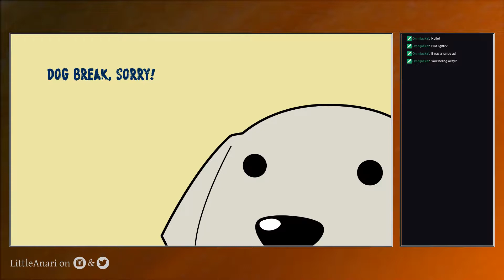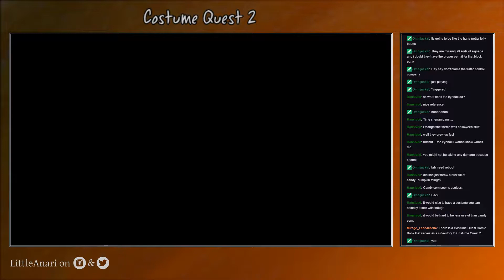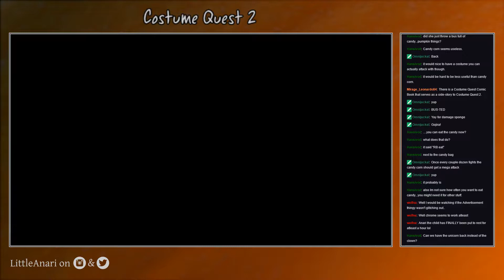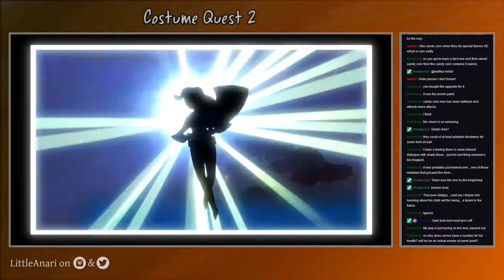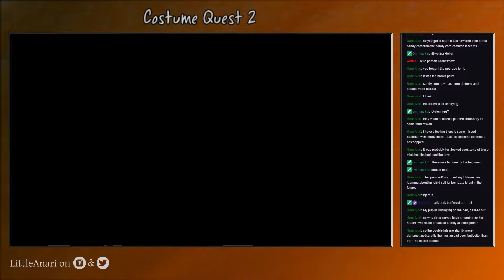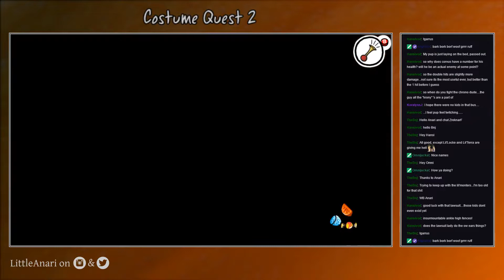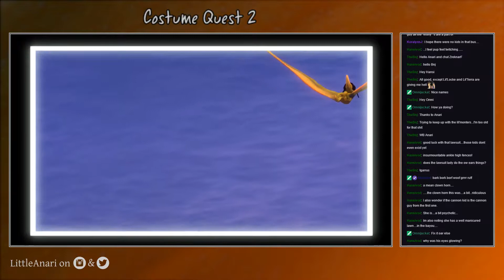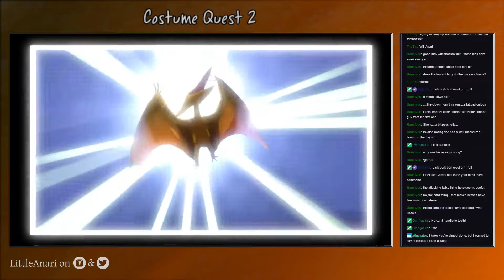Costume Quest 2, Pt 1: Listenin' to the music (Blind)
A blind playthrough of Costume Quest 2!